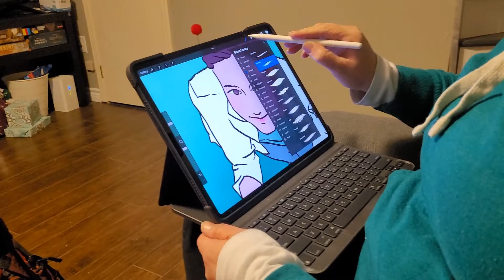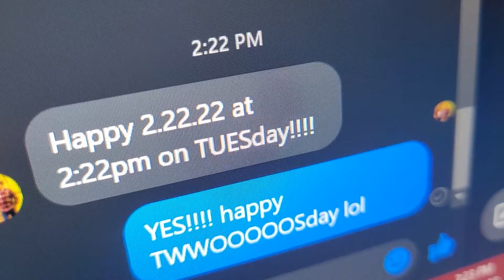Document Your Life: February 2022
If you're seeing this before March 24 2022, check out the Kickstarter for my new novel, Neighbourly!